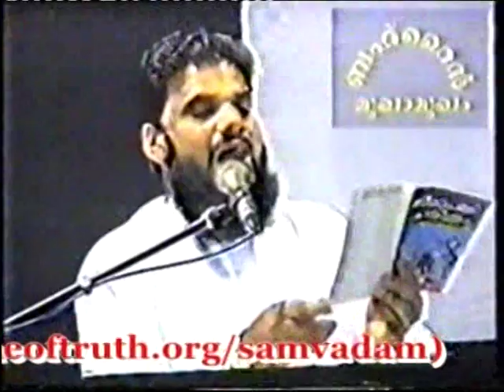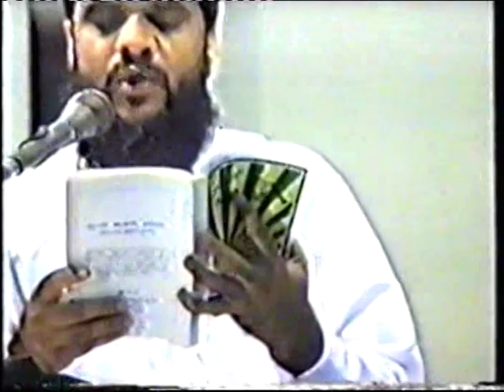Bahrain mukamukam husain salafi sahmsudheen palath VTS_01_3.mpeg malayalam